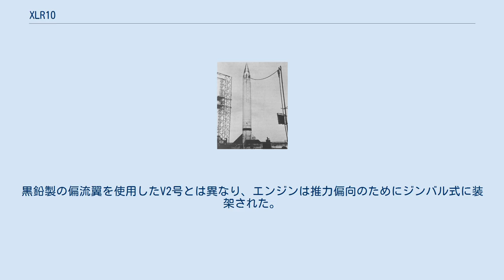XLR10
XLR10を搭載するヴァイキングロケット XLR10 — アメリカ海軍分類XLR10 — はリアクション・モーターズで開発されたエチルアルコールと液体酸素をガス発生器サイクルで燃焼するポンプ供給式液体燃料ロケットエンジンである。
当時アメリカで開発中の最も先進的で大きい液体燃料ロケットだったヴァイキングと初期型のヴァンガードの1段目の動力に使用された。
 第二次世界大戦後、アメリカはヘルメス計画の一環として鹵獲したドイツのV2号ロケットを実験した。
これらの実験を元にアメリカは1946年にネプチューンと呼ばれる独自の大型液体燃料ロケットの設計の開発を決定したがヴァイキングに変更した。
これはアメリカがV2号を使い尽くした後、ヘルメス計画を継続するために独立したロケットの能力を獲得する事と、科学研究の為により適したロケットに切り替えるという両方の目的だった。
海軍は大気の調査と艦隊に影響を及ぼす悪天候の予測の為に実用的なロケットを必要としていた。
海軍研究所(NRL)では先進的な観測ロケットを製造するためにアメリカロケット協会(ARS)の会員達を扇動した。
 ヴァンガードロケットが最初のアメリカの人工衛星の打上げに選択された時にはマーティン社が主契約社として契約を締結して必要な水準の推力を与えるためにはXLR10では推力が不十分であると判断され、ヘルメス計画を基にしたゼネラル・エレクトリックの提案の方がリアクション モーターズの次の計画よりも相応しく、リスクが少ない選択であると考えられ、1955年10月1日に55-3516-CPを受注したマーティンはゼネラルエレクトリックと推力構造体、ジンバルリング、エンジン部品、エンジン始動器具を含む自己完結型のXLR50エンジンの契約を交わした。
 推進剤は(アルコールと液体酸素)でターボポンプによって駆動される単発の大型エンジンに供給される。
20,000 lbf (89 kN)の推力を生み出すリアクション・モーターズ製のXLR10エンジンは当時アメリカで開発された最大の液体燃料ロケットエンジンだった。
エンジンはV2号の経験を基にして開発されたので同様に過酸化水素の分解によって生成された水蒸気で燃料と液体酸素をエンジンに供給するターボポンプを駆動して、燃焼室は再生冷却だった。
黒鉛製の偏流翼を使用したV2号とは異なり、エンジンは推力偏向のためにジンバル式に装架された。